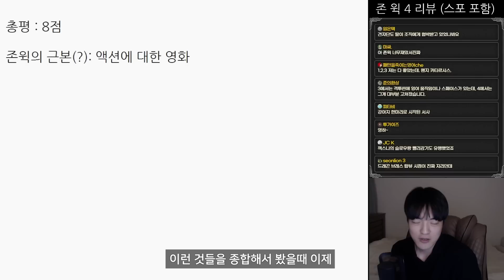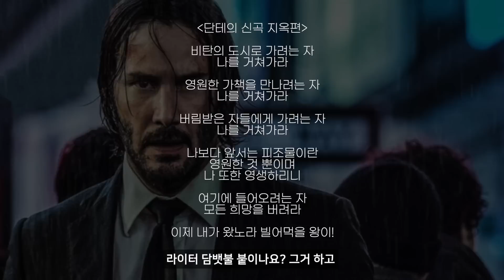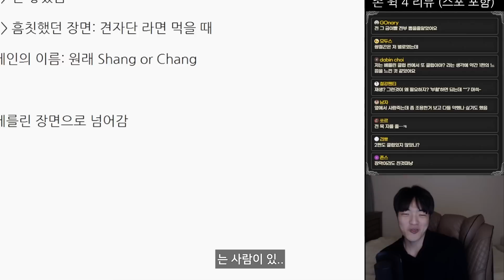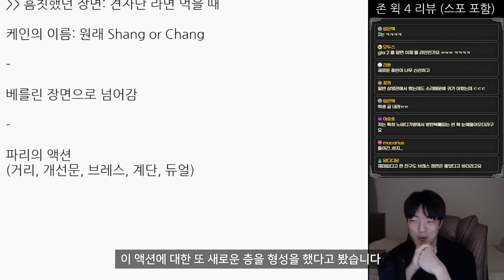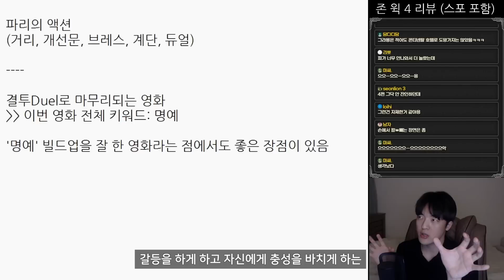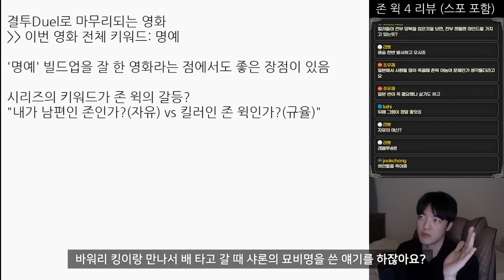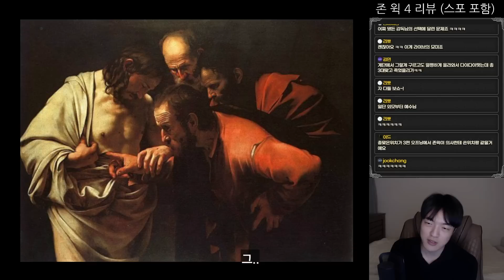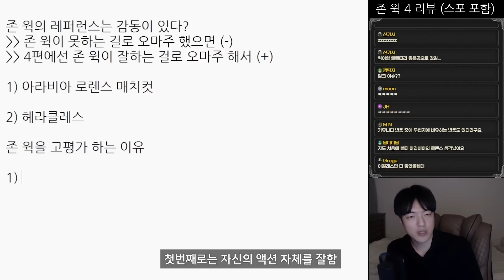영화 《존윅 4》 감상회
영화 존윅 1~4의 결말을 포함한 스포일러가 있습니다.
2023년 4월 21일 라이브 편집본입니다.

0:00 존윅 시리즈
2:19 존윅4 감상평
9:28 명예
11:41 존윅 정체성
15:17 결말 해석
18:50 마무리